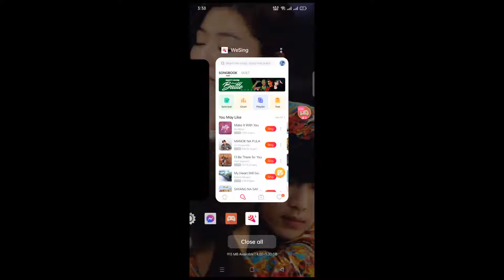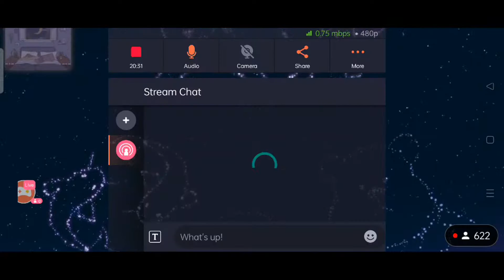Relaxing Music || Sleep Music || Meditation